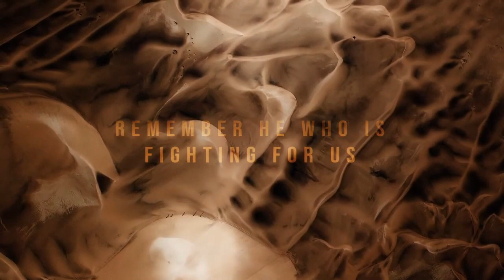Out Of Egypt: Lessons From The Wilderness: The Lord Our Banner // Pastor Lee Cummings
God is once again calling His Church to remember. Remember who we were created to worship. Remember where we were when He came for us. When we again find ourselves pinned down by impossible circumstances and hear the echoes of accusation pursuing us, we must remember that it is He who is fighting for us, leading us and bringing us into a land flowing with milk and honey. In this hour, it’s time for us follow the fire by night and cloud of His presence by day.

In this sermon called The Lord Our Banner, Pastor Lee Cummings teaches on walking with the Lord and looking up to Him for the victory.

Focus Scripture // Exodus 17:8-16 (ESV)

“Then Amalek came and fought with Israel at Rephidim. 9 So Moses said to Joshua, “Choose for us men, and go out and fight with Amalek. Tomorrow I will stand on the top of the hill with the staff of God in my hand.” 10 So Joshua did as Moses told him, and fought with Amalek, while Moses, Aaron, and Hur went up to the top of the hill. 11 Whenever Moses held up his hand, Israel prevailed, and whenever he lowered his hand, Amalek prevailed. 12 But Moses' hands grew weary, so they took a stone and put it under him, and he sat on it, while Aaron and Hur held up his hands, one on one side, and the other on the other side. So his hands were steady until the going down of the sun. 13 And Joshua overwhelmed Amalek and his people with the sword. 14 Then the Lord said to Moses,
“Write this as a memorial in a book and recite it in the ears of Joshua, that I will utterly blot out the memory of Amalek from under heaven.” 15 And Moses built an altar and called the name of it, The Lord Is My Banner, 16 saying, “A hand upon the throne[a] of the Lord! The Lord will have war with Amalek from generation to generation.”

Sermon Highlights

Our victory comes from the hill.

The hill represents the perspective, the power, and the person who sits enthroned in Heaven.

We are not fighting for victory, we are fighting from victory.

Our responsibility is to:

Tell the story (testimony to build others faith)

Give the glory (giving God the spoils of the victory: your worship)